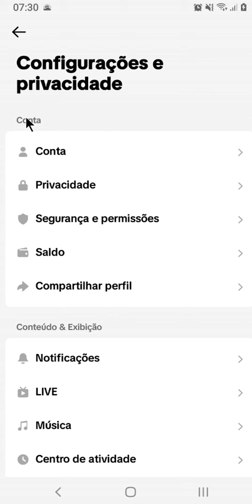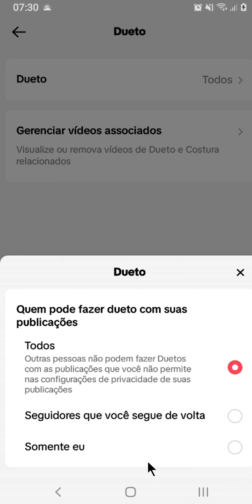COMO DESATIVAR DUETOS NO TIKTOK 4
⏩ Para desativar os duetos no TikTok, você pode seguir alguns passos simples. Primeiro, abra o aplicativo e acesse seu perfil. Depois, selecione o vídeo que deseja alterar as configurações e procure pela opção de desativar duetos. Este processo é importante para manter o controle sobre o conteúdo que você compartilha e garantir que apenas interações desejadas ocorram com seus vídeos.

💙 VÍDEO RECOMENDADO:
COMO BLOQUEAR PESSOAS NO TIKTOK